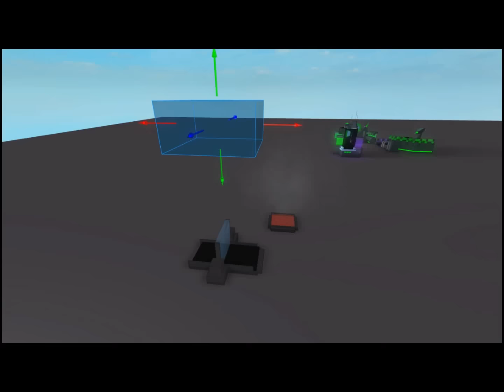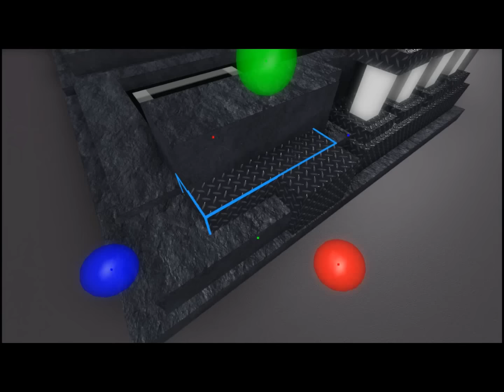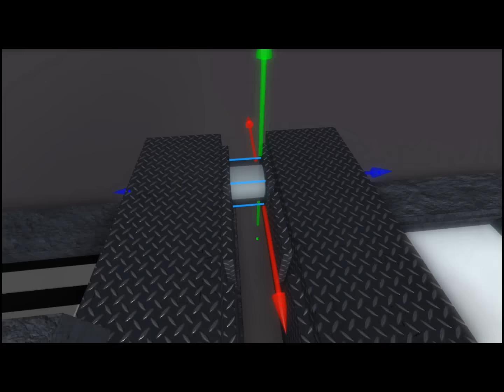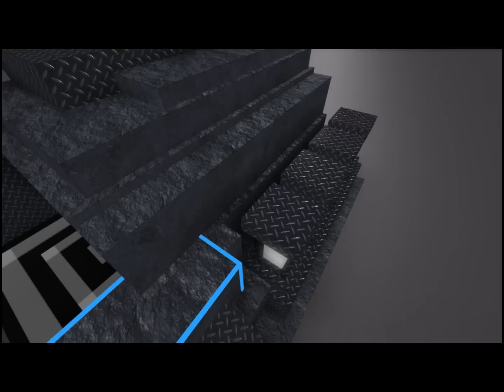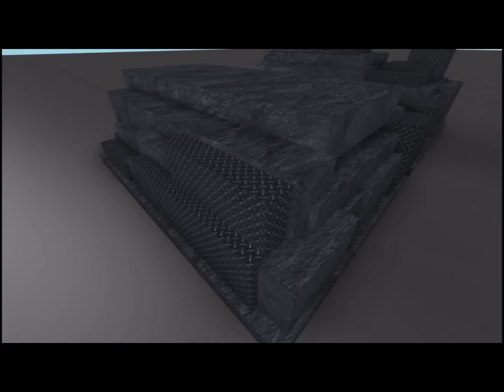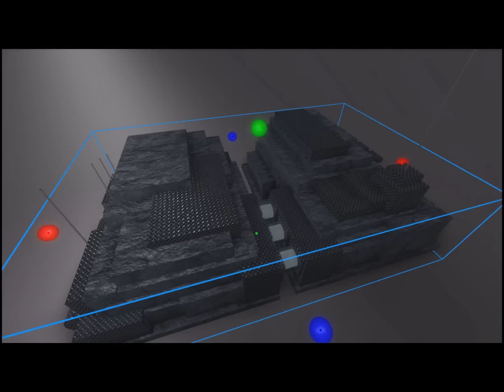(SPEED BUILD) Miner's Haven Submission - Wormhole Schrodinger (V2)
The previous version of the Wormhole Schrodinger was so detailed, that it was the center of attraction for lines. You'd look at it, and you'd be blinded by the amount of lines put onto it. But this one avoids that!

Not only that, but this Schrodinger is like no other!
This Schrodinger requires a remote charge in order to function. The ore would enter the black hole, however without a signal, the ore can't be sent through to the wormhole, and will be forever lost. Maybe in another universe, maybe in another galaxy, or maybe just a random spot on the map, idk.